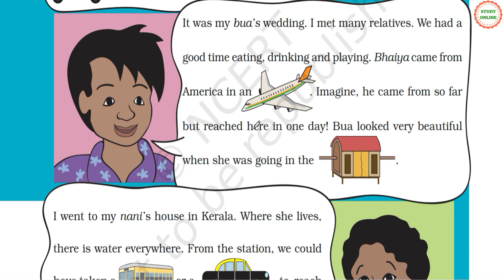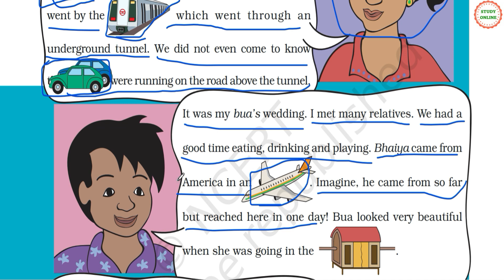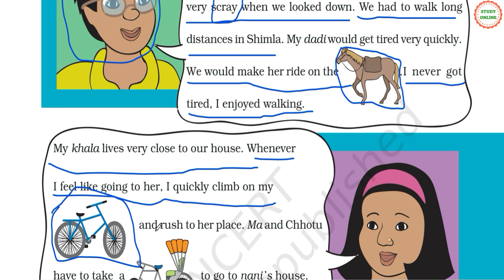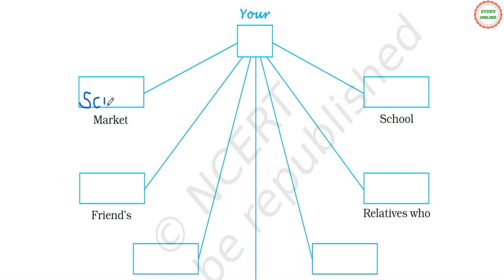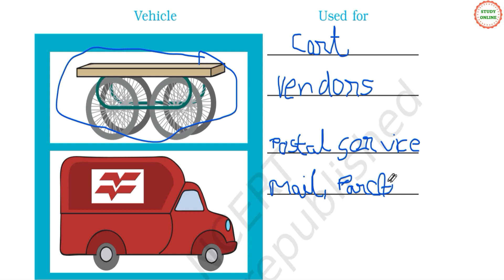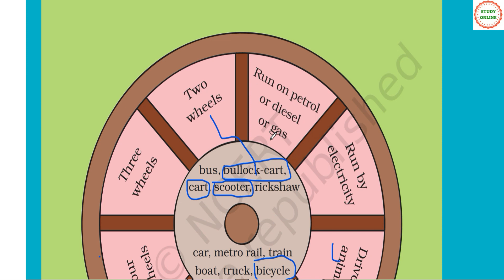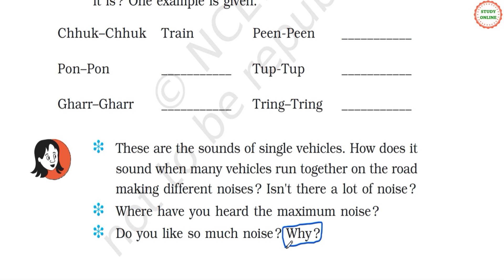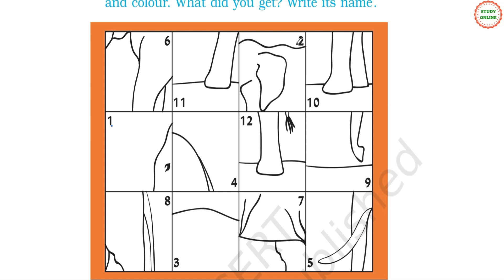Question Answers | From here to there | Unit 11 | EVS class 3 | cbse NCERT book 3 Part 2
Friends
In this video you will find question answers of the lesson From here to there unit 11 evs class 3 , types of vehicles, uses of different vehicles, public and private transport, other activities to be done.
Stay safe at home and keep learning